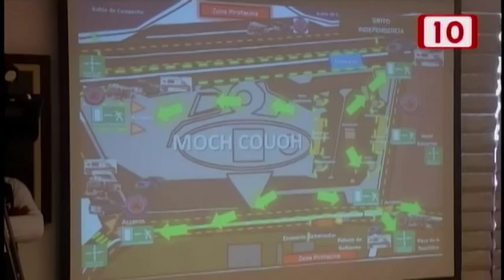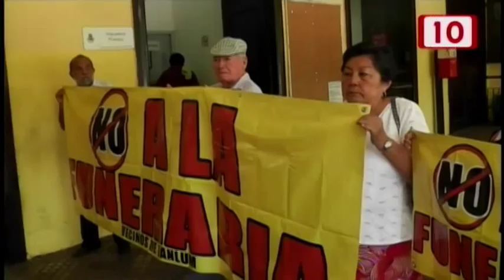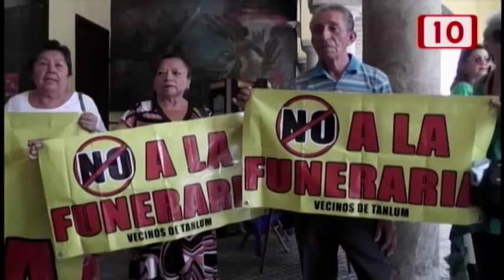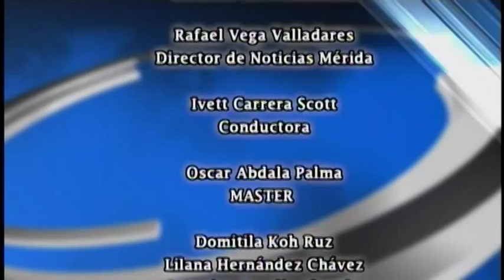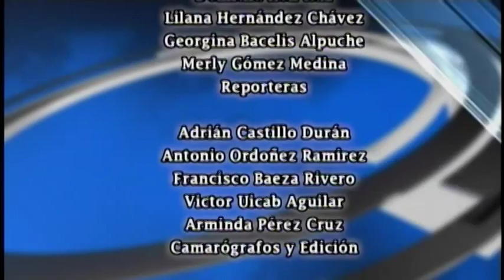Notivisión Mérida 11/09/2015